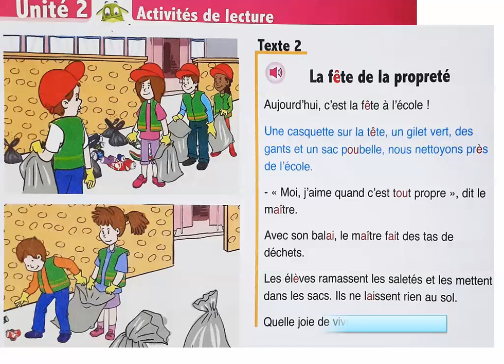l'oasis des mots 3AEP UD2 sem2 activités de lecture texte2